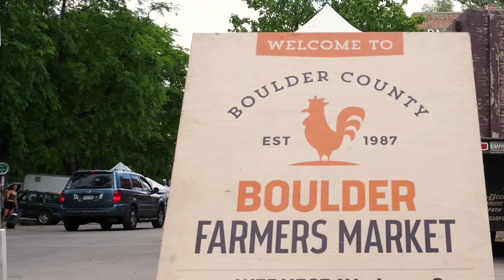7321 Flagstaff Road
Breathtaking combination of elegance and sophistication, a tranquil estate & equestrian property with stunning views & amenities of a 5-star resort just 7.3 miles from Boulder. Walls of glass overlooking the mountains & Denver skyline, a seamless transition from indoor to extraordinary outdoor living w/cascading terraces, gorgeous multi-million landscaping & gardens, sparkling pool, spa, imported English greenhouse, modern barn and horse facilities. Built for entertaining,a peaceful quiet oasis.